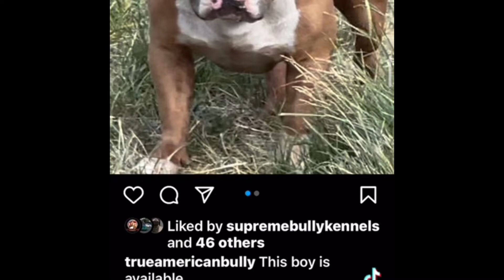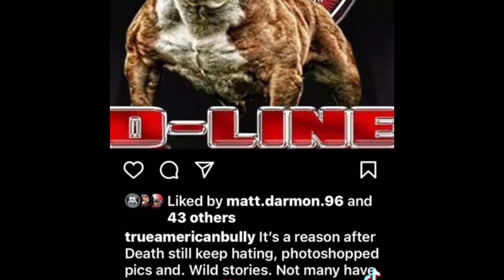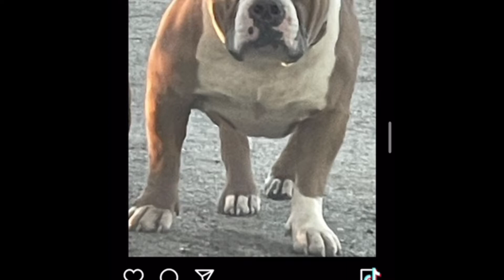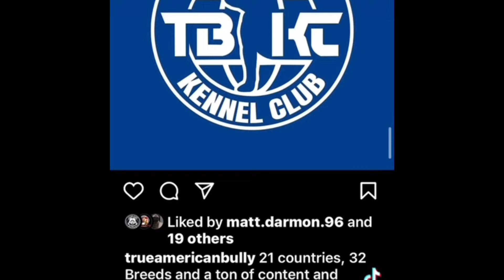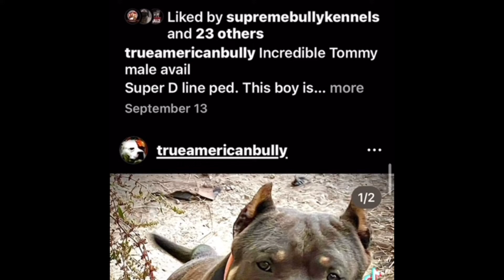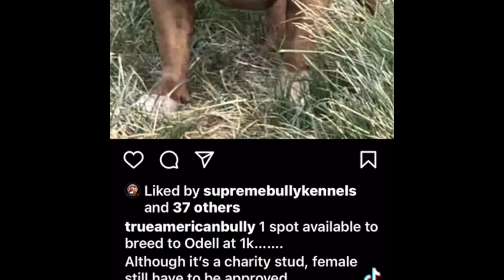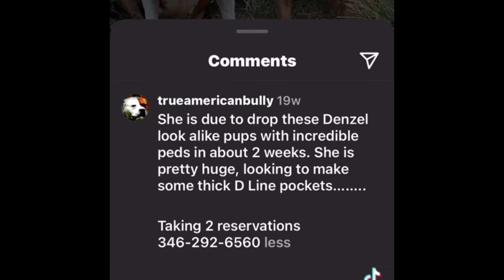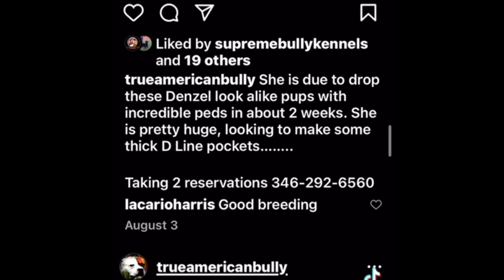December 16, 2023